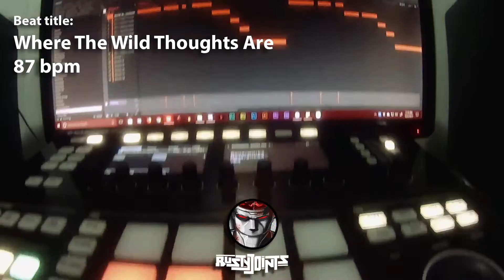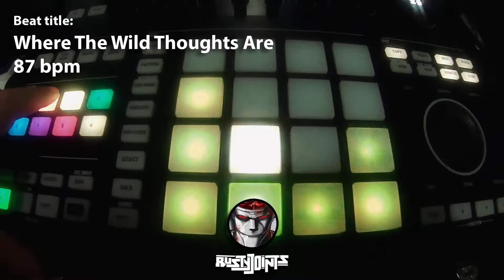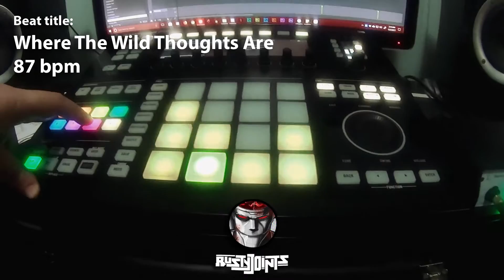Where The Wild Thoughts Are - 87 bpm - Rusty Joints, Test Tube Boom Bap, Underground hip Hop Beats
Need Beats?!? Exclusives or Leases.
Test Tube Boom Bap, Lo-Fi Hip Hop Beats, New Beat Tape, Beat Tapes, Underground Hip Hop Instrumentals, Instrumental Hip Hop, Dope Type Beats lol.

Let me know about this one.
Make an offer. (Rusty Joints @ Gmail dot Com)
These are loosies that are not currently tied to or reserved for anything at the moment. Let me know if you're trying to claim it for your song or project?
Test Tube Boom Bap.
Track produced by Rusty Joints, that's me. Dig in. Left Field. Left Turn. Head Nod.

Positive ZAP.
War&Pce
-Rusty Joints

Other notes:
Then, click on “BUY BEATS” to check out some loose beats I got up. The available playlist is growing, Go check it.

and click on “MUSIC ” to Check the Whole Album Catalog and get some Free/Name Your Price Downloads. I put a lot into my albums, they are not just beat tapes, but adapted and planned out from track to track...even to the transitions. For Album listeners!!!
Also on All Digital and Streaming platforms.

And Another Thing!! For Dope Tee Shirts and Wall Art. Go to my site and then click “TEES”